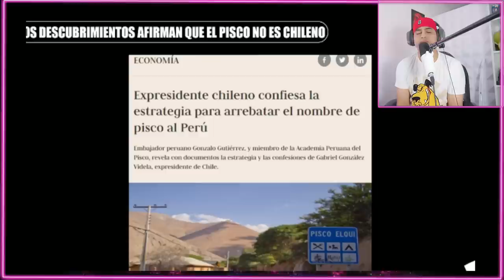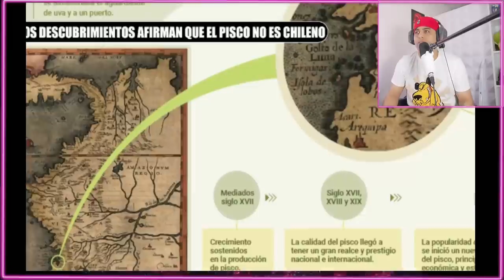PERÚ SACA pruebas del 1588 que el PISCO ES DE ELLOS - INCREÍBLE